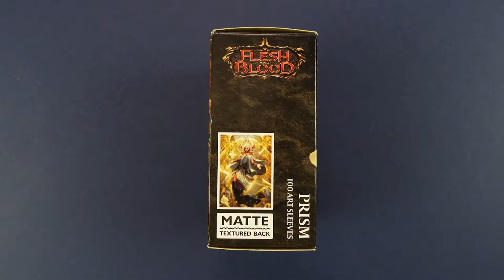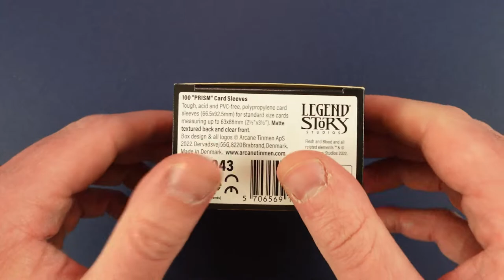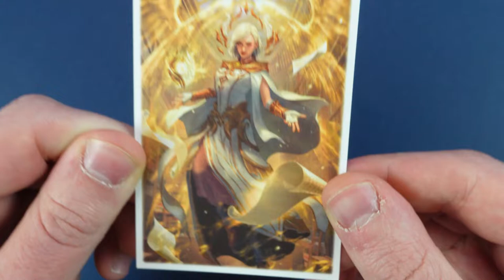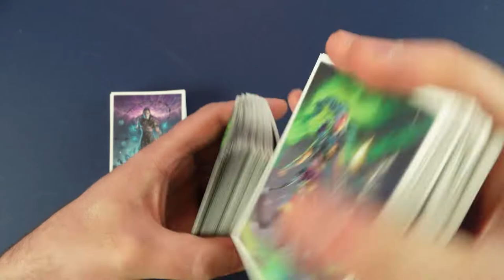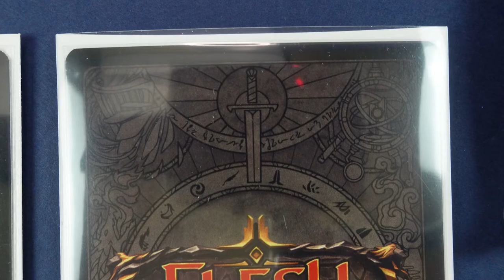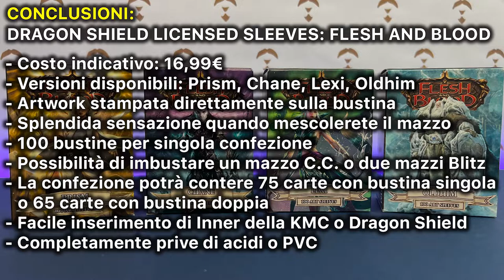DRAGON SHIELD FAB - Convengono? [SUB ENG]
Signori, come sempre alle 8.00 di mattina di ogni domenica, ben tornati sul canale, con il nostro consueto appuntamento settimanale. Ogni appassionato di Flesh and Blood, sa che in data 14 mazo 2022, la Legend Story Studios ha iniziato una collaborazione con la Arcane Tinmen, la casa danese che tra i suoi prodotti vede anche il famosissimo marchio Dragon Shield. In questo video infatti andremo a vedere quale è stato il frutto di tale sinergia tra queste due grande società, scoprendo assieme le qualità delle sleeves brandizzate FAB, con su stampate le artwork di alcuni degli Eroi più rappresentativi di Rathe. Buona visione!

Si ringrazia Carmelo Massimo Tidona per  la traduzione di un video, Manuel e Stefano della BlackOrange Studio per il grandissimo supporto tecnico che ha rivoluzionato, decisamente in meglio, l'intero canale e Valerio Medori del Golden Store Talenti di Roma, per aver messo a disposizione gli articoli che sono stati recensiti in questo contenuto.